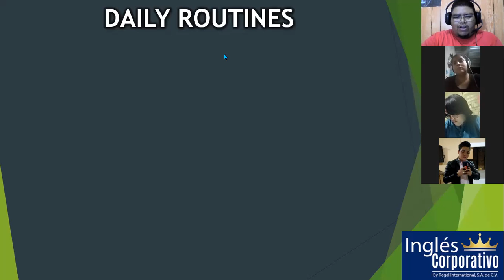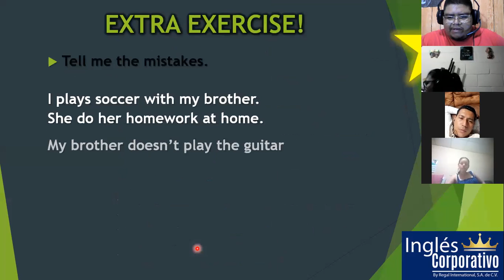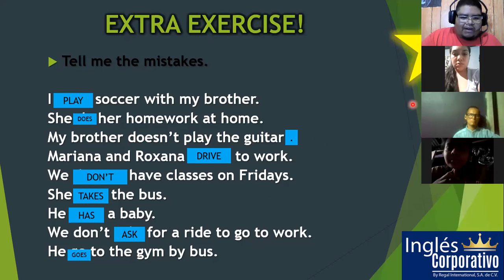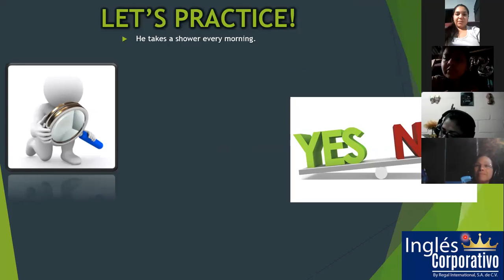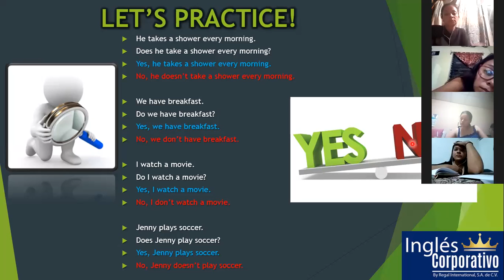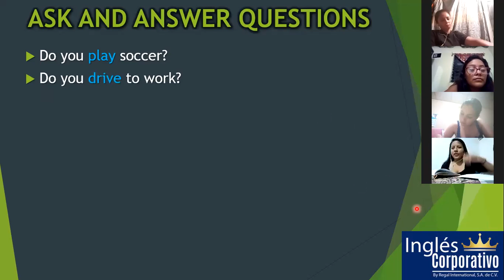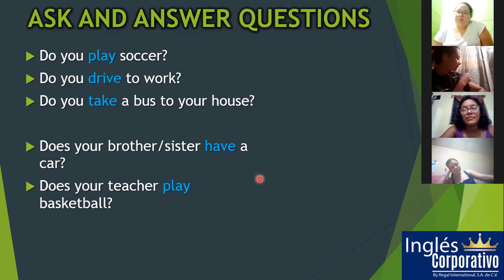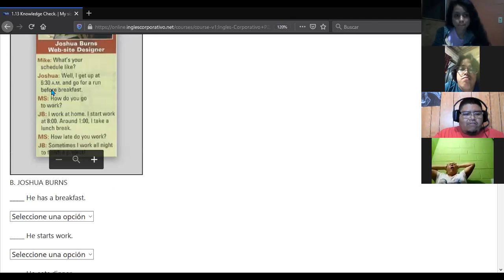Ingles Corporativo- Yes/no questions in simple present (06/04/2021) - Day 3